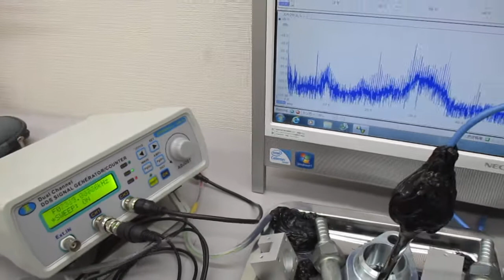表面弾性波を利用した表面残留応力の緩和処理技術 Ultrasonic-labo